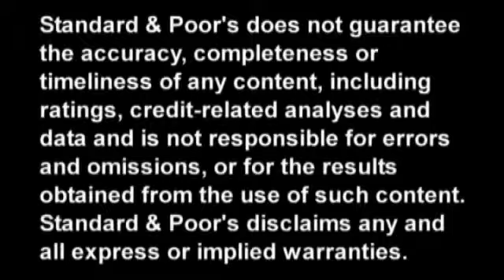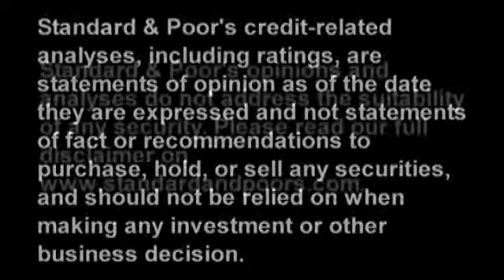How U.S. Apparel Makers And Retailers Are Handling A Tough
By instituting production efficiencies and strengthening balance sheets, U.S. apparel manufacturers and retailers are better positioned today than at the onset of the last recession. But will these tactics be enough to fend off a potential double dip? In this CreditMatters TV segment, Standard & Poor's Directors David Kuntz and Linda Phelps discuss how apparel makers and retailers are positioned to deal with a weak economy. Topics include the state of the U.S. consumer, the effects of rising commodity prices, and our expectations for the sectors' operating performance and credit quality.